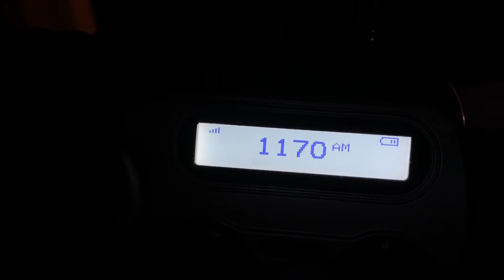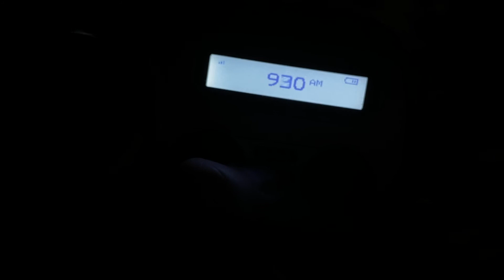West Virginia Amber Alert on WWVA-AM (5/25/21) (EAS 4791)